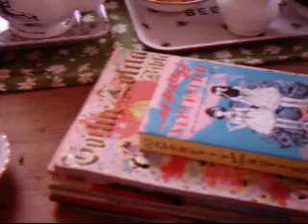ILD With Friends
My friends and I had a casual little tea party and went to a vintage kilo sale for International Lolita Day (well okay technically it was the Sunday), and I filmed it on my camcorder~

Song: Melon by Moon Kana